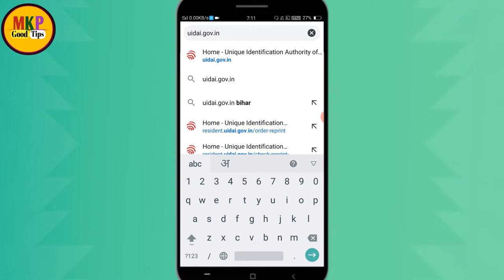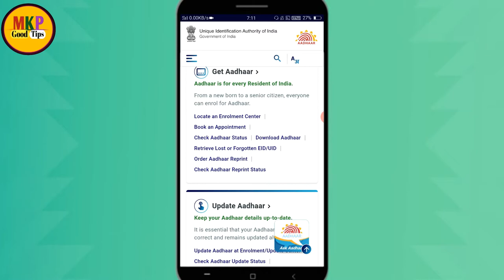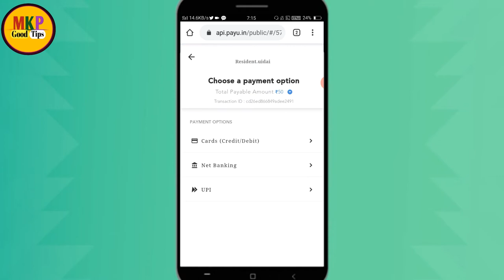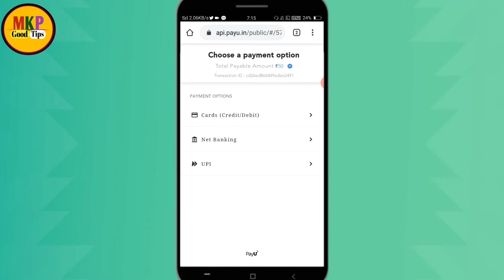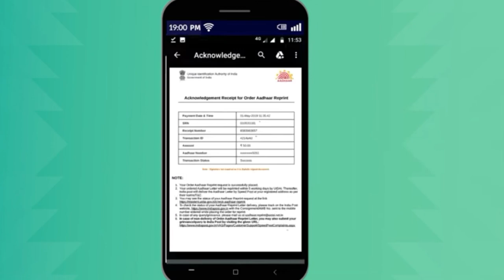Order Aadhar card reprint online by post in house ! Aadhar download online ! आधार कार्ड 50₹ मंगवाए